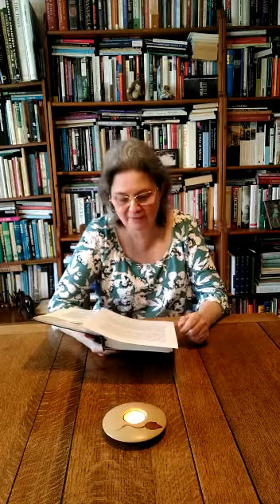Helen reflects on the resurrection story in Mark’s Gospel